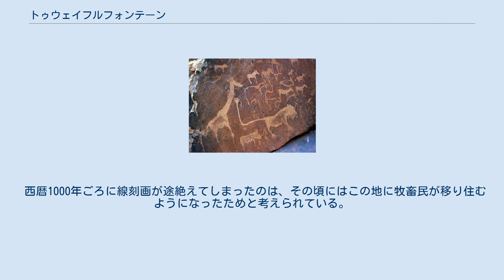トゥウェイフルフォンテーン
トゥウェイフルフォンテーン（ナマ語：ǀUi-ǁAis）は、ナミビアのクネネ州に残る2000点以上の岩石線画群からなる遺跡である。
2007年にナミビアでは初となるユネスコの世界遺産に登録された。
 トゥウェイフルフォンテーンの線画群は西暦1000年までの2000年ほどの間に作り上げられたものである。
そこに描かれているのはサイ、ゾウ、ダチョウ、キリンなどで、人や動物の足跡も刻まれている。
こうした線画は、この地方で狩猟採集生活を営んでいた人々が、宗教上の儀礼の一環として描いたものと考えられている。
中には、有名なライオンマンのように人が動物に変身するさまを描いたものもある。
 考古学者たちは、トゥウェイフルフォンテーンの2つの場所で、石の加工品、ペンダント、ビーズなどを含む遺物を発掘している。
また、一帯には6箇所のロック・シェルターがあり、赤いオーカーで描いた彩色画も見つかっている。
 西暦1000年ごろに線刻画が途絶えてしまったのは、その頃にはこの地に牧畜民が移り住むようになったためと考えられている。
 ^ 「ǀ」と「ǁ」は吸着音を表す国際音声記号。